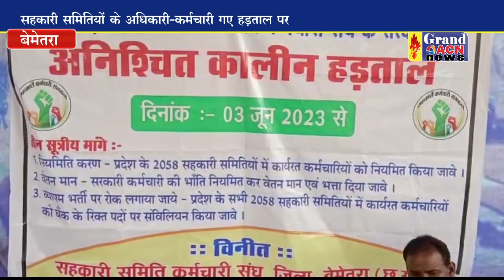सहकारी समितियों के कर्मचारी हड़ताल पर